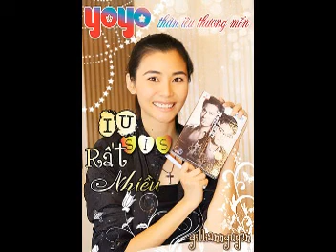YoYo Mung MV